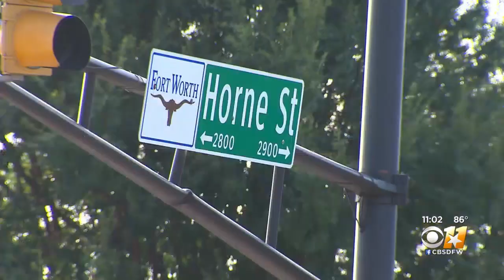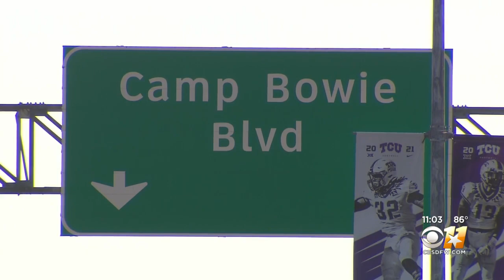Investigation Underway Into Lake Worth Officer Involved Shooting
A man is dead after allegedly pulling a gun on officers after a traffic stop.